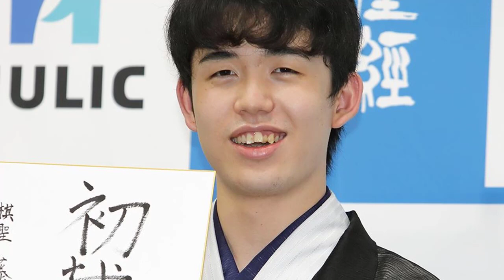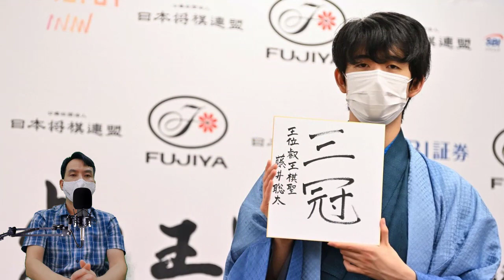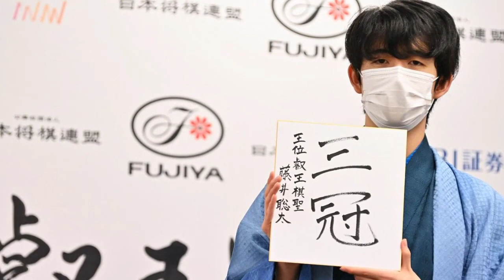豊島将之竜王VS藤井聡太三冠の竜王戦七番勝負が10月8日に開幕！ 勝負のポイントは序盤戦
19番勝負の最終ラウンド。豊島竜王が意地を見せるか、藤井聡太三冠がタイトル戦3連勝か

第34期竜王戦（主催：読売新聞社）七番勝負第1局がいよいよ10月8日に開幕します。豊島将之竜王に挑戦するのは藤井聡太三冠です。豊島竜王が防衛を果たして3連覇を達成するのか。それとも藤井聡太三冠が奪取し、史上最年少四冠になるのか。大注目のシリーズです。

2021年が始まったタイミングで、いや、6月6日に第92期ヒューリック杯棋聖戦五番勝負が開幕した時点で、現在このような状況になっていると予想できた人はどれだけいたでしょう。竜王と叡王の二冠を保持していた豊島竜王があわや無冠の危機となっており、一方の藤井聡太二冠は四冠王になるチャンスを迎えています。

6月頭の時点では、藤井聡太二冠はピンチを迎えているようにも見えました。藤井聡太王位・棋聖に挑みかかるのは、棋界最高峰のタイトルを分け合う渡辺明名人（棋王・王将）と豊島将之竜王（叡王）。最強の挑戦者2名を迎え、流石の藤井聡太二冠でも苦戦するかと思いきや、棋聖戦では渡辺名人を3勝0敗で、王位戦では豊島竜王を4勝1敗で撃退します。